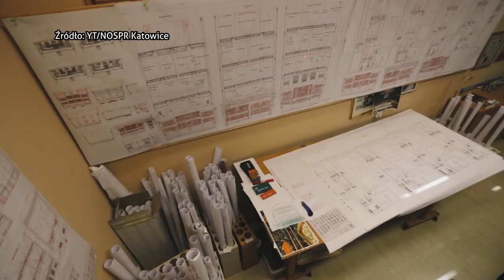Organy z ponad miliona elementów w NOSPR 13.01.2023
13 stycznia 2023 po raz pierwszy usłyszeliśmy nowe organy w NOSPR w Katowicach. Aby usłyszeć pierwsze dźwięki piszczałkowych organów, trzeba było czekać aż 7 lat. Prace projektowe zaczęły się bowiem w 2015 roku, a sama budowa trwała kilka miesięcy.
Organy mają aż 13 metrów wysokości, 9 szerokości oraz 6 metrów głębokości. Swoją objętością porównywane są do piętrowego domu o powierzchni ponad 150 m2.

Sezon 2022/23 w NOSPR. Rok Brahmsa. Więcej
Silesia Flesz